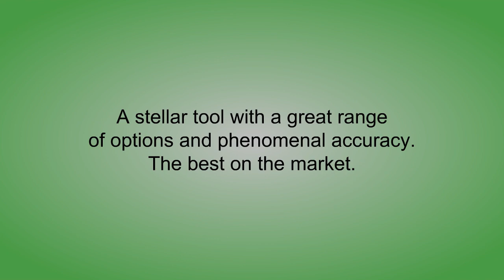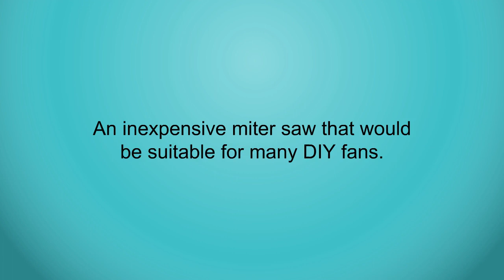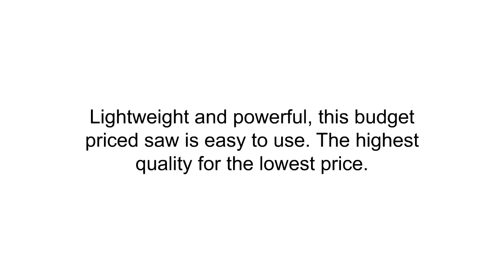Top Miter Saws - Best Miter Saws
3. DEWALT DWS780 12-Inch Double Bevel Sliding Compound Miter Saw
2. Homecraft H26-260L 10-Inch Compound Miter Saw by Delta Power Tools
1. Hitachi C10FCE2 15-Amp 10-inch Single Bevel Compound Miter Saw (Discontinued by Manufacturer)